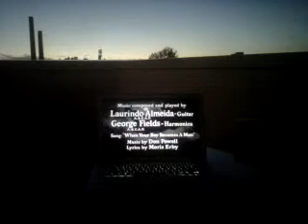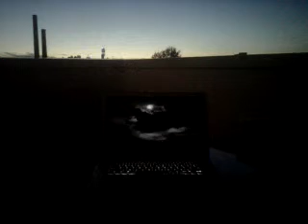9/11/12, 7:41 PM